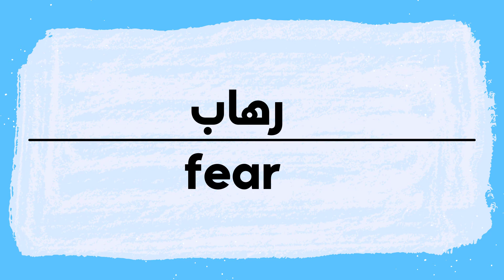How to say Fear | Ruhab in Arabic | كيف أنطق رهاب باللغة العربية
Fear Pronunciation and writing in Arabic.